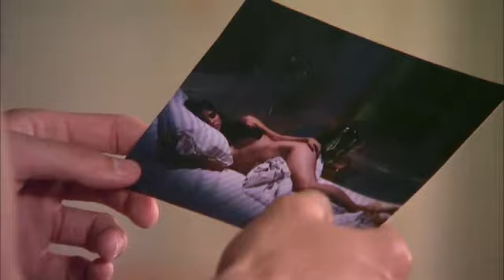Relaciones Peligrosas | Capítulo 63 [2/5] | TVTelemundo